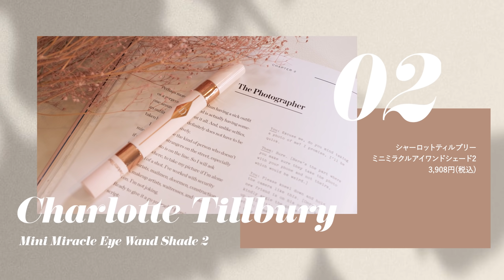【ベストコスメ5選】7月のお気に入りコスメ5選をご紹介💋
こんにちは🐈💓
齊藤早紀(さいとうさき)です！

"7月のマイベストコスメ"をアップしました♡

夏場に欠かせない、日焼け止めから、夏メイクにぴったりの
シャドウ、チーク、リップ…をご紹介したので最後まで見てくれたら嬉しいです🐈💗

このチャンネルでは「メイクアップ」動画を中心に
美容 / ファッション / ライフスタイル / ワークスタイルなど...
赤裸々に動画アップしていく予定です☽

次回も動画アップまで楽しみにしててください！